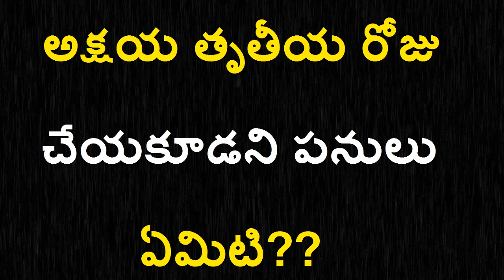Akshaya tritiya | అక్షయ తృతీయ రోజు చేయకూడని పనులు ఏమిటి ? Akshaya trutiya 2017| ?Beauty with smile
అక్షయ తృతీయ రోజు చేయకూడని పనులు ఏమిటి ? Akshaya trutiya 2017| ?Beauty with smile

Here you can find bhakti margam, health tips, beauty tips, technology tips, make money online tips, and latest news

beauty with smile indicates all information in one click